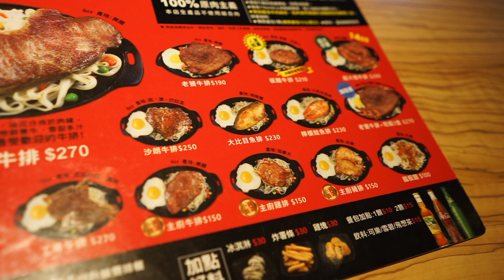《食#18》平價牛排吃起來｜孫東寶牛排(汐止店)